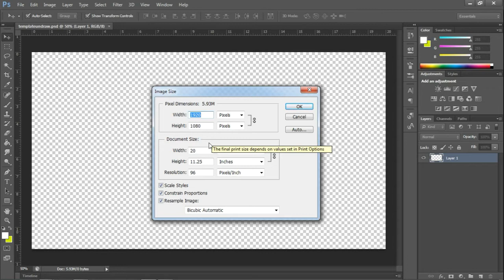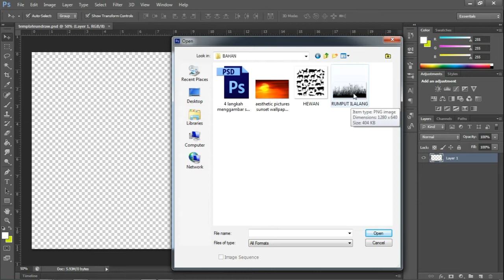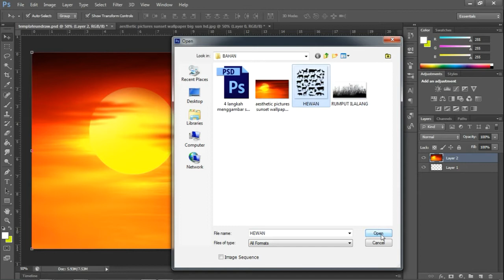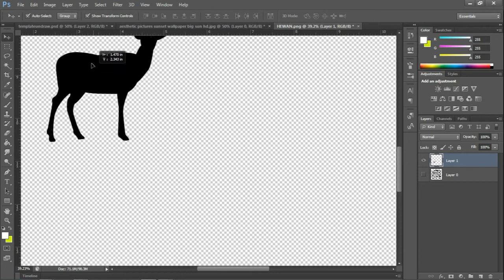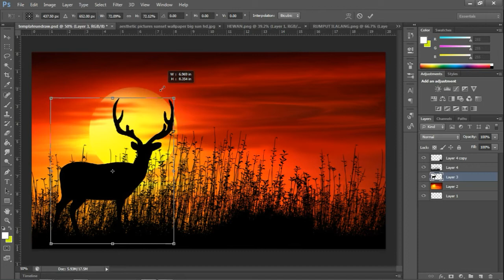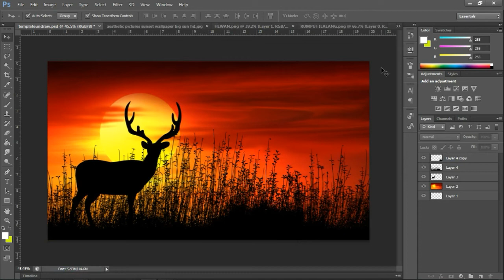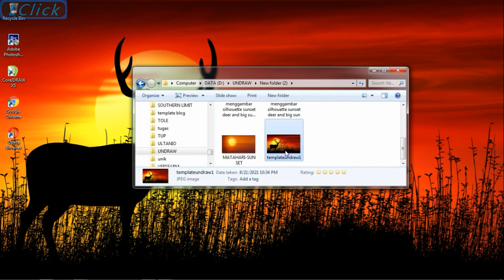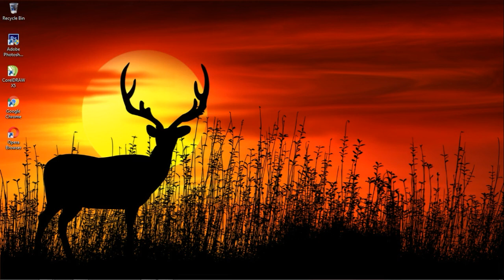Creative art shortcut #2/ Silhouette Art / Sunset / Deer, Weeds, Grass, Sun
Photoshop was created to make it easier for humans to work, especially drawing, painting or making other graphic designs. This video proves that Photoshop is 100% easy.

Tutorial on how to make a quick drawing without having to draw anything. Everyone can do it. No need to be proficient in Photoshop, the trick is in this video.

For questions, please write in the comments column,